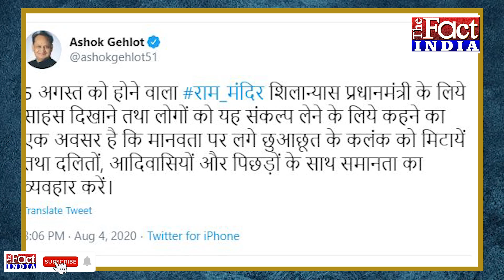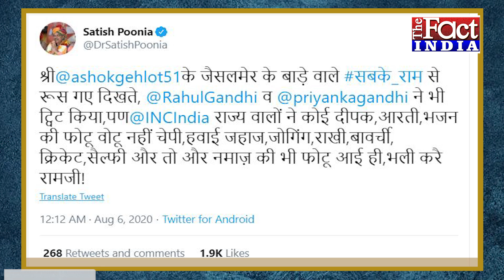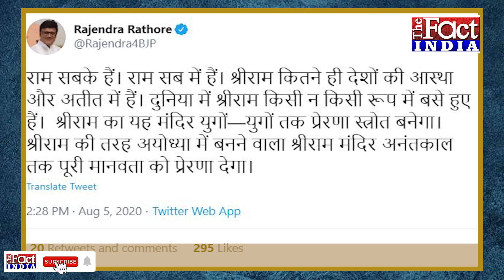पूनिया-राठौड़ ने Congress को राम के नाम पर घेरा कहा- गहलोत के विधायकों को राम से मतलब नहीं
Rajasthan में चल रहे सियासी संकट के बीच Congress से लेकर BJP तक हर कोई राममय नजर आया... जहां बीजेपी नेताओं की ओर से अयोध्या में Ram Mandir निर्माण व भूमि पूजन को लेकर हर्ष जताया गया...